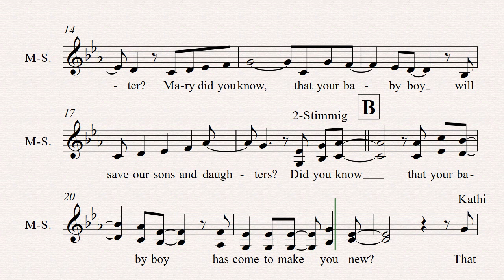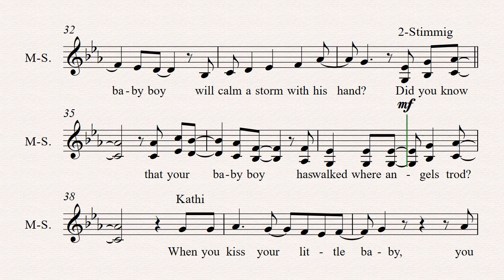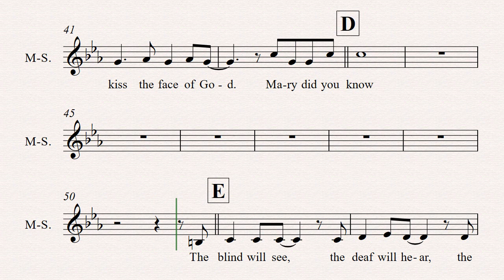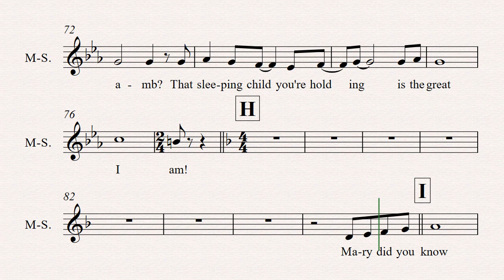Mary did you know MVB Gesang